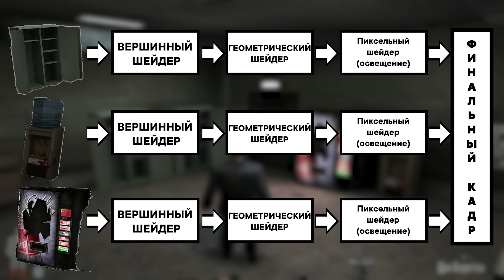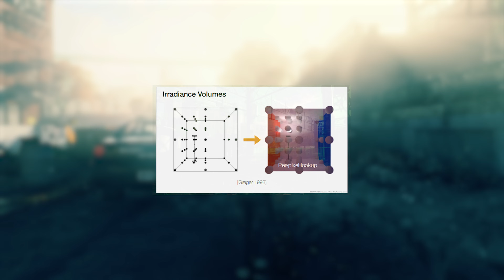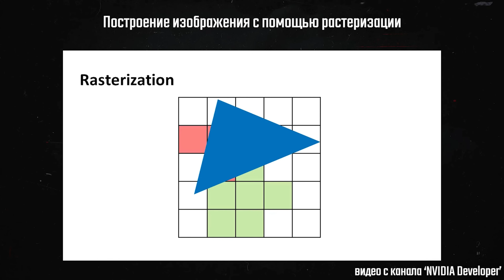Эволюция графики игр Remedy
Всем здаров! В этом видео мы с вами проследим эволюцию графики игр, созданных талантливыми финскими разработчиками из Remedy.

Музыка в видео:
1. Vans in Japan - Tuff Data
2. Alan Wake - Alan Wake
3. Peter Hajba - Max Payne Theme
4. Max Payne 2  - Max Passion  Mona
5. Max Payne 2 - Main Theme
6. Petri Alanko - Suite for Time and Machines
7. Petri Alanko - Beth
8. North Exit - Transient Love
9. Johannes Bornlöf - Into The Maze

Я в Эпик Геймс Стор - Kraken_078

Таймкоды:
00:00 - Inception
00:35 - Death Rally
01:15 - Max Payne
07:40 - Max Payne 2
13:20 - Alan Wake
23:13 - Quantum Break
31:08 - Control
37:39 - Итоги